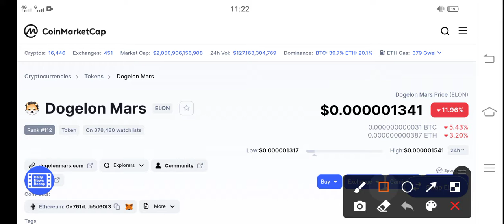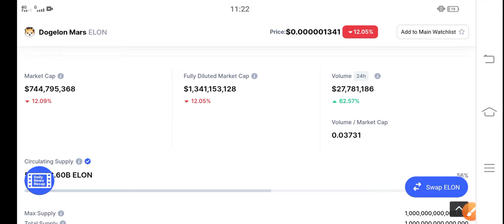Dogelon Mars Millionaire Pump! || ELON Price Prediction & News Today! Elon Today News